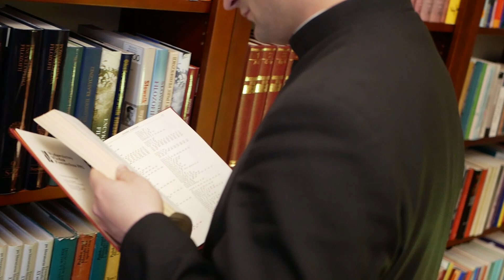Zaproszenie na Rekolekcje Męskie w WSD w Sandomierzu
Zapamiętajcie tę datę: 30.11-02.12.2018 r.

Zapraszamy wszystkich mężczyzn na rekolekcje do seminarium sandomierskiego.